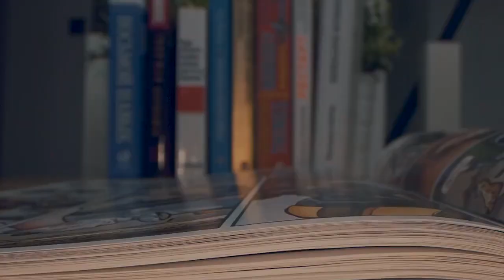Most Powerful X-Men Members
The X-Men have some of the most powerful team members in all of Marvel comics. Some of these mutants are even omega level mutants. Omega Level Mutants are quite the spectacle. It refers to mutants possessing powers without foreseeable limits. These are the Most Powerful X-Men Members.